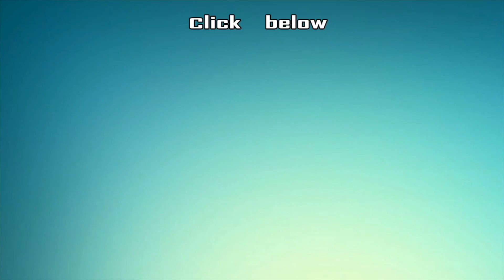Udanpirappe Review | Udanpirappe Movie Review | Jyothika | Sasikumar | Samudrakani | Jo50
CREDITS
Host - KG Karthikeyan & Srinivasan, Camera - Ramesh Kannan P , Edit - Sathya Karuna Moorthi